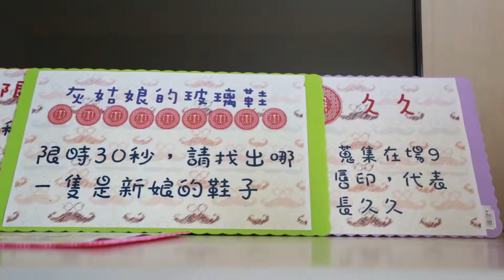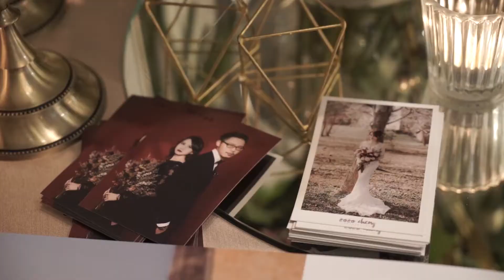台北萬豪酒店 - 孟瑩 & 冠廷 // 新郎新娘天生麗質